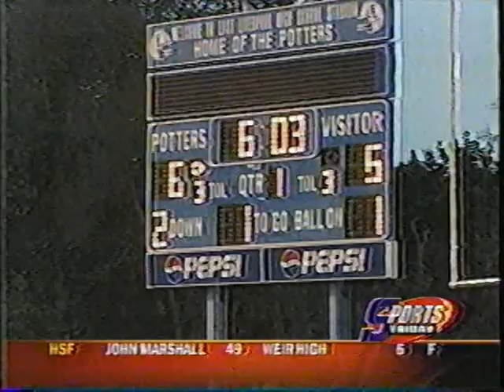OVAC football - 2006 - Struthers v. East Liverpool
2006 - Struthers Wildcats v. East Liverpool Potters at East Liverpool, Ohio.